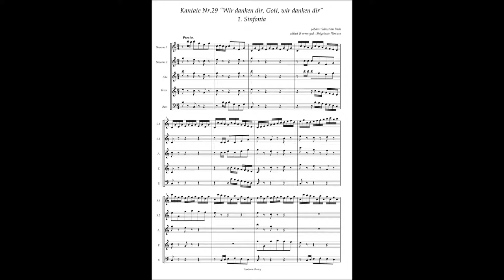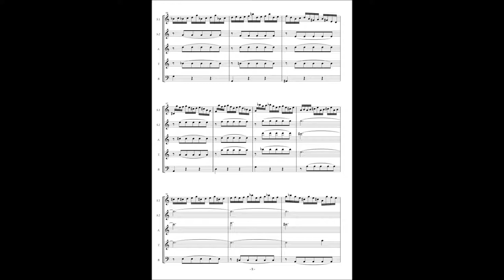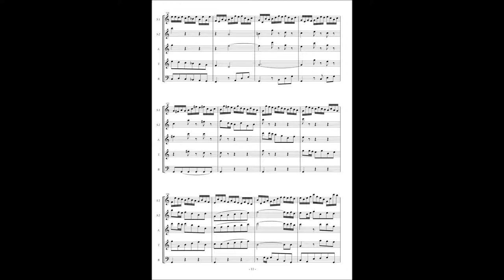Johann Sebastian Bach, Cantata No 29 / 1 Sinfonia